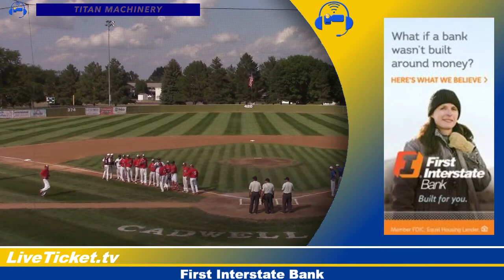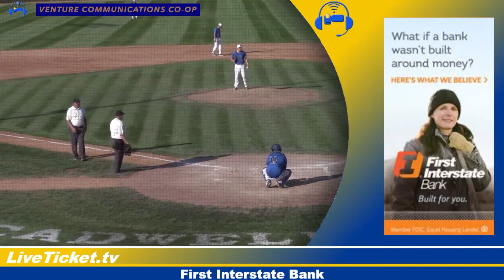Platte Killer Tomatoes vs Volga Comorants